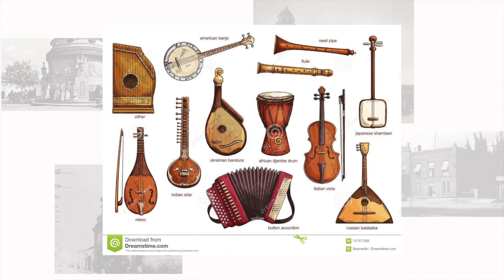HistoriasDeSanLuis 31 - Música para la Vida - 4/4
La Dra. Isabel Monroy, en colaboración con Canal 7 y el Gobierno Municipal del San Luis Potosí, presenta

Tema: Música para la Vida